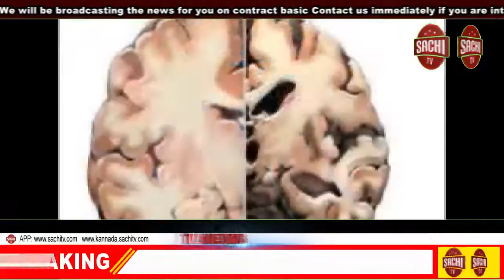ಮಳೆಯ ಆರ್ಭಟ ಕ್ಕೆ ಜೀಪ್ ಪಲ್ಟಿ ಚಿಕ್ಕಮಗಳೂರು sachi tv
ಚಿಕ್ಕಮಗಳೂರು

ಮಲೆನಾಡು ಭಾಗದಲ್ಲಿ ಕೆಲವು ಕಡೇ ಮತ್ತೇ ಮಳೆಯ ಆರ್ಭಟ

ಮೂರು ದಿನದಿಂದ ಸುರಿಯುತ್ತಿರುವ ಗಾಳಿ ಮಳೆ.

ಚಾರ್ಮಾಡಿ ಘಾಟ್, ಕೊಟ್ಟಿಗೆಹಾರ, ಬಾಳುರು, ನೀಡುವಾಲೆ, ಜಾವಳಿ, ಬಣಕಲ್, ಹೊರಟ್ಟಿ ಬಾರಿ ಮಳೆ

ಚಿಕ್ಕಮಗಳೂರು ಜಿಲ್ಲೆಯ ಮಲೆನಾಡು ಭಾಗ